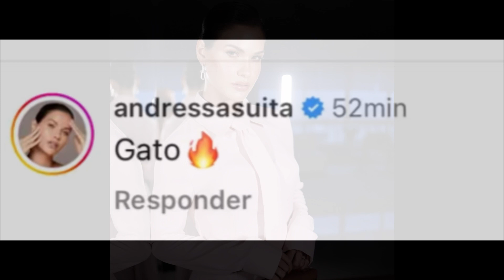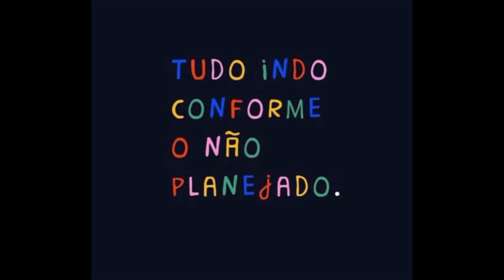Andressa Suita REAGE a Gusttavo Lima e marca TERRITÓRIO e agita os fãs “Meu gato”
Gusttavo Lima postou uma imagem que chamou bastante atenção na web e atraiu milhares de comentários, incluindo um muito especial da sua esposa, Andressa Suita que agitou a web, confira os detalhes no vídeo